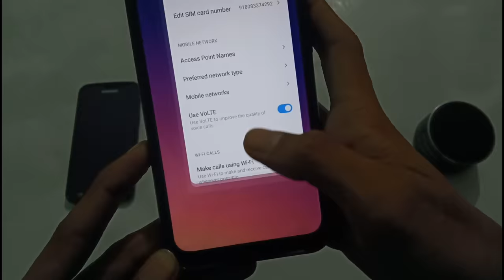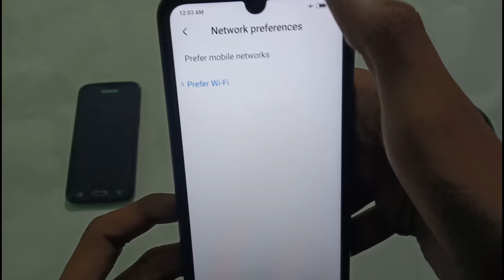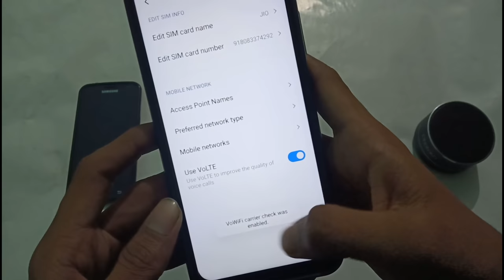Enable WiFi Calling Any Redmi Smartphone, WiFi Calling Xiaomi Mobile, Mi WiFi Calling Secret Trick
Jeddy Buddy! Do you guys unable to activate and use Wi-Fi Calling feature in your Xiaomi : Redmi, Mi & Poco Smartphone?

Worry not, its a simple trick video to enable it using a secret code. If there you didn't find this feature in setting then just you have to enable VoLTE career first and VoWi-Fi Career. This video explain briefly how to do it.

:::::::::::::::::SECRET CODE LIST::::::::::::::::::::

VoLTE Career - (*#*#86583#*#*)

VoWi-Fi Career - (*#*#869434#*#*)

Service Mode - (*#*#4636#*#*)

(Beware to made any changes without enough information in Service Mode.)

(BSNL, Vodafone & Idea Wi-Fi Call Coming Soon)

Gear I've used specially on making this video👇🏿
1. Cyberlink PowerDirector for video editing.
2. realme U1 for Camcorder & Photograph.
3. PixelLab for thumbnail making.
4. Wi-Fi Calling : Xiaomi "Redmi, Mi & Poco" (VoWi-Fi Call Feature)  (Video Source)

Gear I often use for editing my video👇🏿👇🏿
1. Samsung Galaxy J2 (2016), Model - J210F for Camera & Android App.
2. Camtasia by Tech Smith for Video Editing.
3. Sony Vegas, Adobe Premier & Windows Movie Maker etcetera for enhanced video editing.
4. Laptop 'Dell Inspiron 15, series 3000, Model - 3541' for executable software & more.
5. Photron 450 Tripod for Smartphone & Camera Handling.